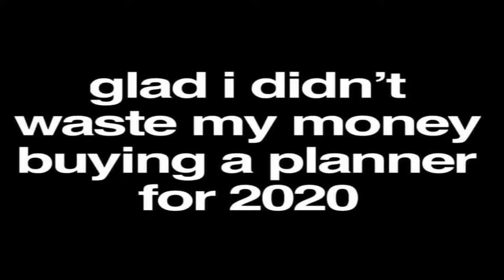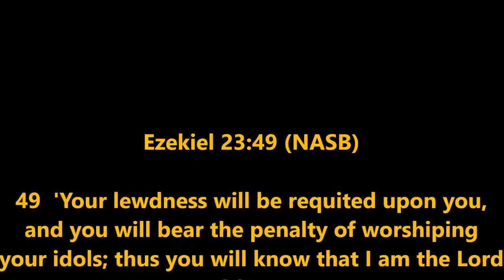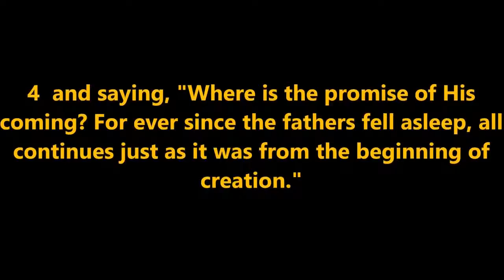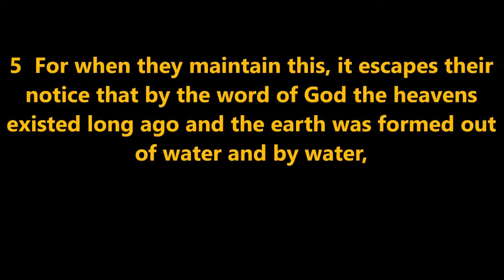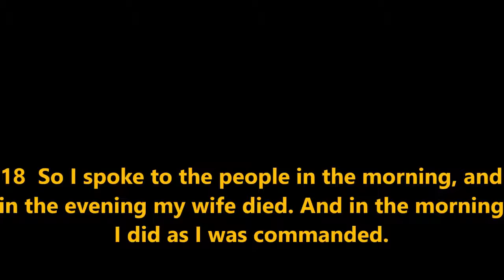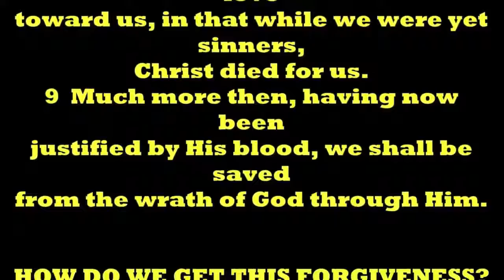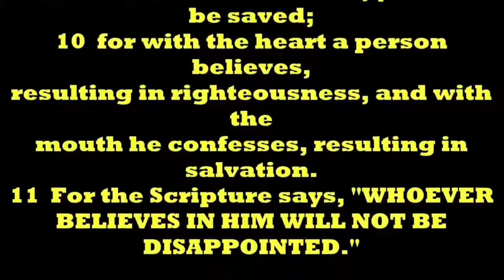THOUGHT FOR THE DAY PASTOR PETE 08 27 2020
DON'T DOUBT .. OBEY